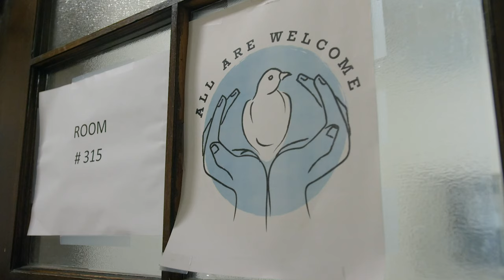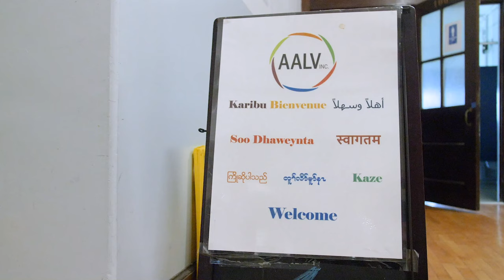UVM's Connecting Cultures Program Serves Refugees in Vermont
UVM was honored as a regional winner of the 2020 W.K. Kellogg Foundation Community Engagement Scholarship Award for the Connecting Cultures program, established by UVM professor Karen Fondacaro and her colleagues in Clinical Psychology in 2007 to serve refugees and survivors of torture. Connecting Cultures has served over 1,000 individuals and works in close partnership with the Association of Africans Living in Vermont.

"It's very important to start with the fact that these are remarkable people, and that the resilience and strength shine through. Students learn you can't really do research on people, you have to do research with people," says Fondacaro.